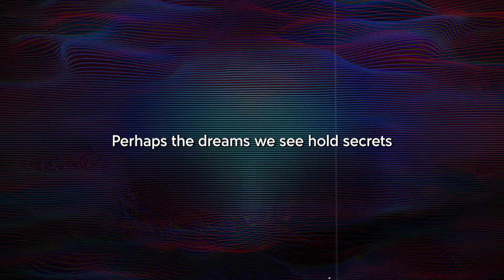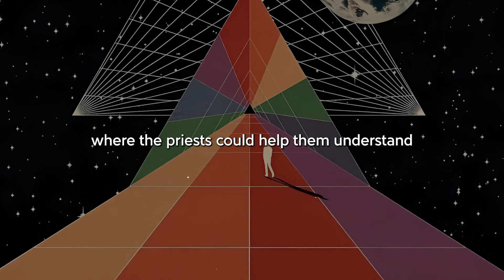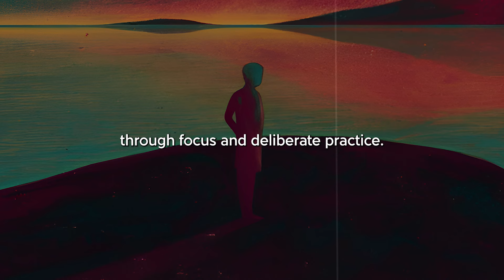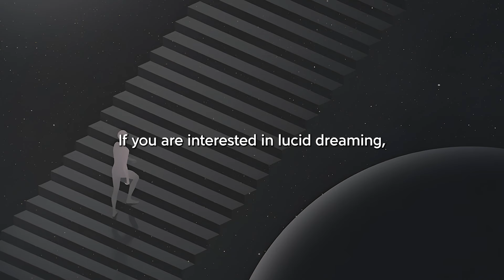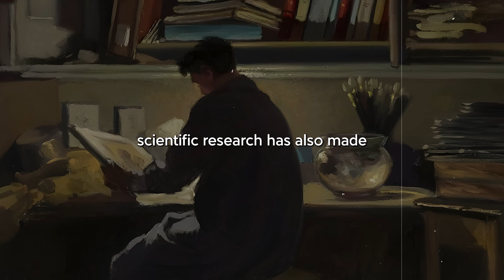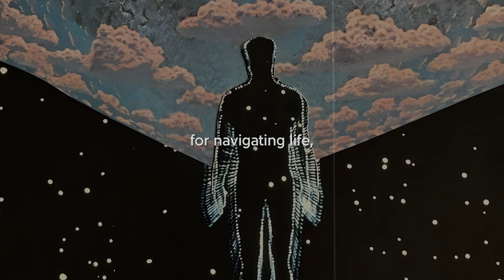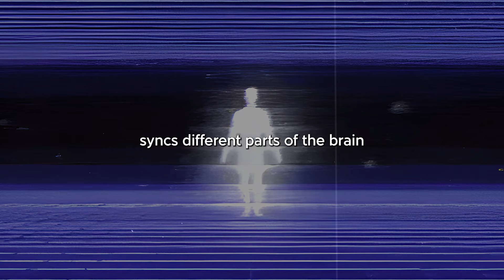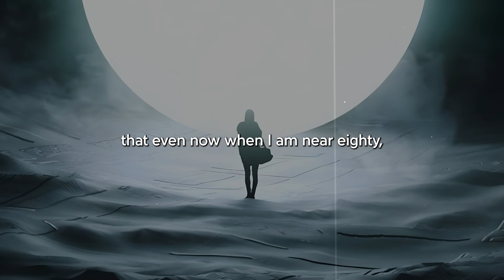How To Lucid Dream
Have you ever wondered if your dreams are more than just random nighttime experiences? In this video, we explore the fascinating world of dreams, lucid dreaming, and how they might unlock the secrets of reality. Dreams offer insight into the subconscious mind, where the boundaries between the waking world and alternate dimensions blur. From ancient dream interpretation in Ancient Egypt and the Achuar tribe to modern scientific research on REM sleep, we uncover the power of dreams and their connection to extra-sensory perception (ESP) and precognitive dreams.

You’ll learn how to lucid dream using proven techniques like reality testing and dream journaling, allowing you to explore your dreams with control and purpose. We’ll also dive into the concept of the quantum mind and how your subconscious connects to the cosmic consciousness, offering insights that go beyond the physical realm. Whether you're interested in lucid dreaming, dream symbolism, or the science behind ESP, this video reveals how dreams can transform your understanding of life and the universe.

If you're curious about how to unlock the hidden power of your dreams for self-discovery and personal growth, this is the video for you. Discover the world of dreams and expand your mind into the infinite possibilities they offer.

how to lucid dream tonight, subconscious mind, Quantum Consciousness, Gateway Process, lucid dreaming techniques, how to control your dreams, dream interpretation, how to remember your dreams, REM sleep, Astral projection, spiritual growth, how to remember your dreams, lucid dream guide, dreaming techniques, dreams explained.